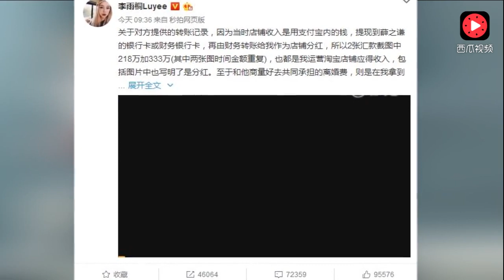薛之谦接连遭手撕 为避媒体走VIP通道显落寞